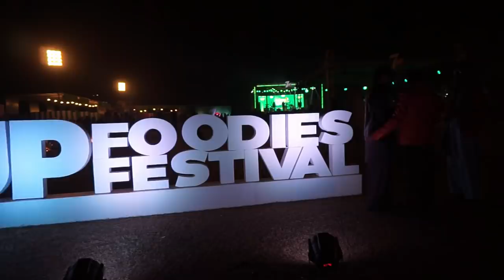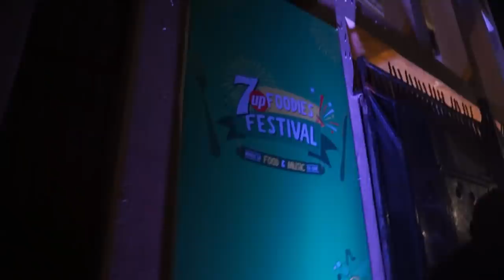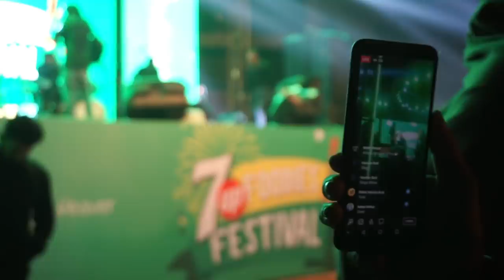7up Foodies Festival Gujranwala | Jal | Kashif Ali Babar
If You Want To Be A Part Of My Vlog, Record A Short Clip And Send It To

A SIMPLE BOY, LIVING LIFE WITH BIGGER DREAMS :')
RECORDING HIS LIFE and MAKING MEMORIES